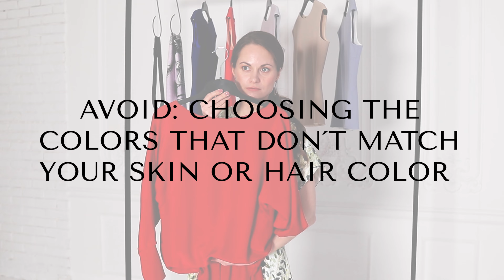CAPSULE WARDROBE I Create your wardrobe color palette with a fashion designer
In this video, you'll find out how to create the perfect color palette for your capsule wardrobe to always look and feel chic in what you wear!

Marimo is a slow-fashion luxury brand based in Northern Europe that was founded in 2010 with the aim to empower real women around the world with timeless modern elegant clothing made especially for them. Marimo is all about quality every step of the way - from the design to choosing the premium fabrics, immaculate tailoring, and a personal approach to every client.

We specialize in creating timeless capsule wardrobes and made-to-measure service, offering them offline